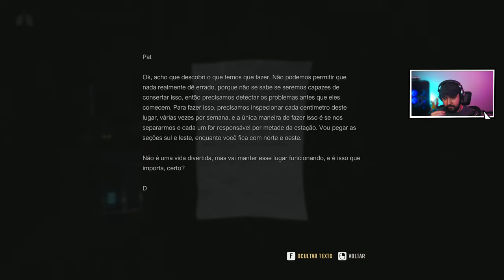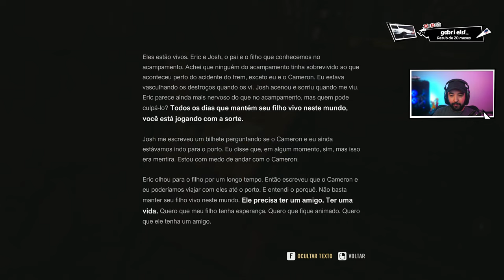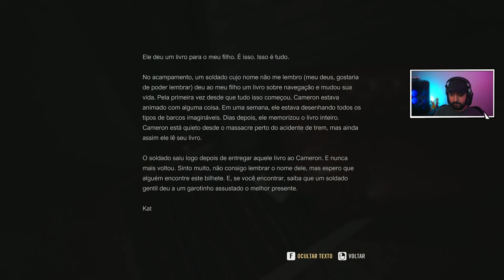Jogo do Lugar Silencioso - ELES OUVEM TUDO!! #-2 - Legendado PT-BR A Quiet Place Game